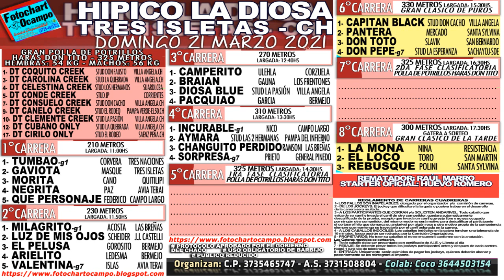HÍPICO LA DIOSA - TRES ISLETAS - CHACO- PROGRAMACIÓN 21/03/2021